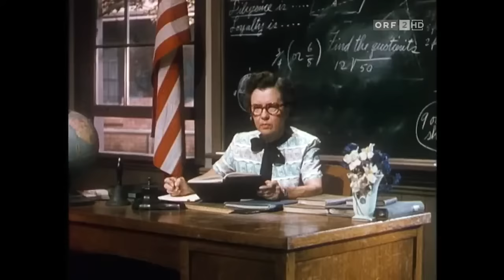Nostalgie TREUE GYPSY COLT 1954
unkt drei Uhr pflegt ein Pferd in der Schule, das die Farmerstochter Meggi Weber besucht, den Kopf durch das Fenster in Meggis Klassenzimmer zu stecken: Es ist der junge Hengst Gypsy, der das Mädchen abholen kommt, Eines Tages wartet das Mädchen vergebens.